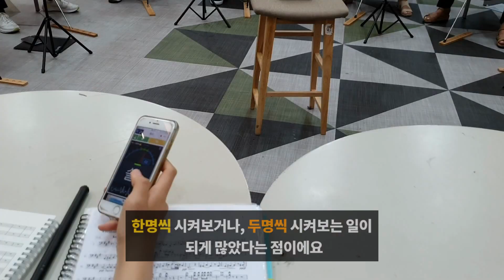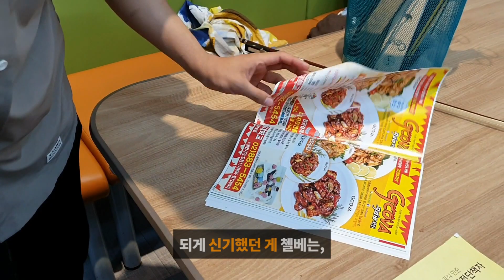서울대 오케스트라 동아리 연습 엿보기! [비올라, 첼로&베이스 파트연습 in SNUPO 55회]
이번에는 파트연습 영상들을 찍어봤습니다. 각 파트 연습에선 어떤 일이 벌어지고 있을까요? 함께 보시죠.

* 중간에 사운드가 튀는 부분이 간혹 발생합니다. 양해 부탁드립니다.
* 놓치고 블러처리를 안 한 부분이 있을 수 있는데 말씀해주시면 바로 피드백 하겠습니다.

촬영 - 오즈모 모바일2 & 갤럭시S10+